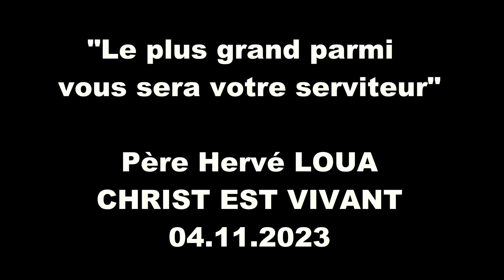"Le plus grand parmi vous sera votre serviteur" Père Hervé LOUA 04.11.23 CHRIST EST VIVANT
"Le plus grand parmi vous sera votre serviteur" Père Hervé LOUA 04.11.23 christestvivant.fr